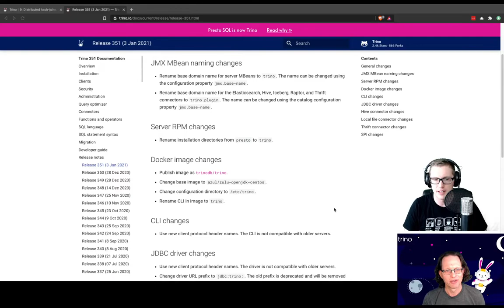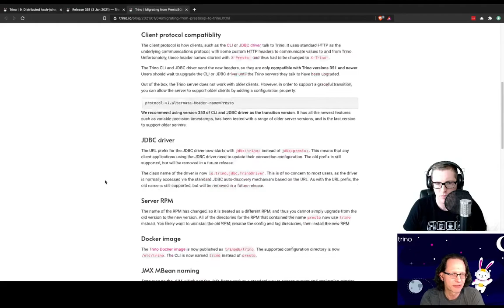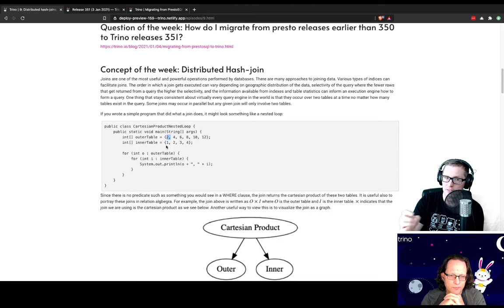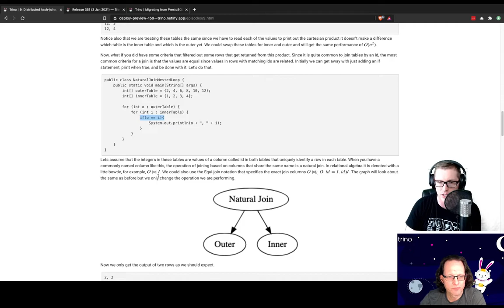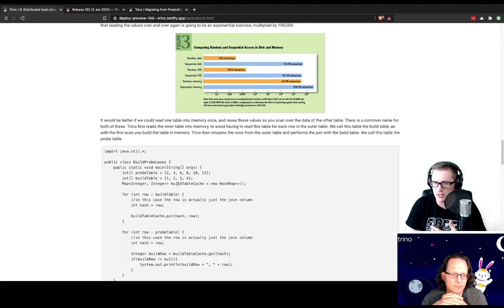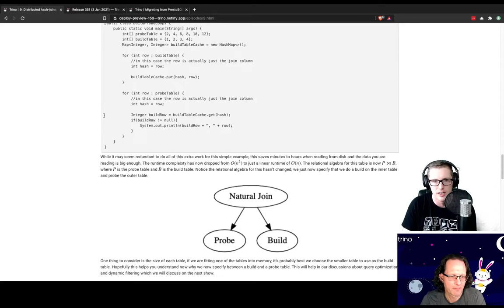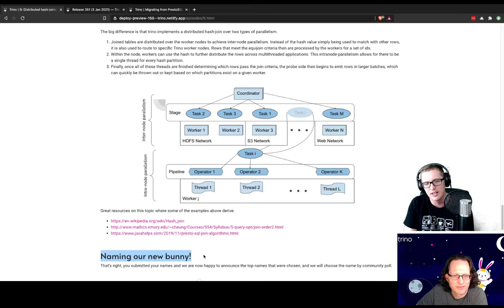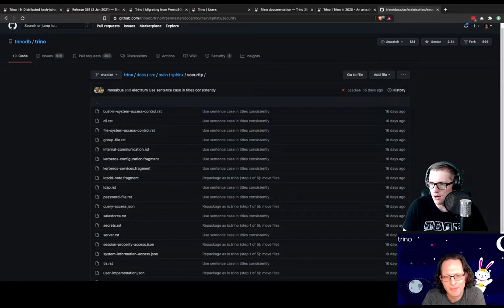9: Distributed hash-joins, and how to migrate to Trino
Table of Contents:
 - Intro Song: 00:00
 - Intro: 00:32
 - Question of the week: How do I migrate to Trino from PrestoSQL? 11:55
 - Concept of the week: Distributed hash-join 16:03
 - Quick Discussion: Contributing Documents and Testimonials 58:05